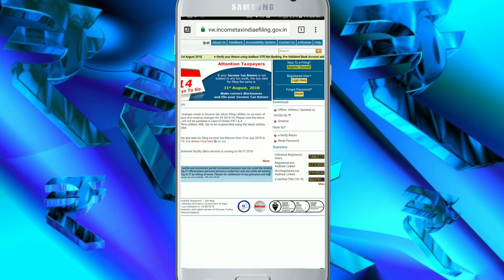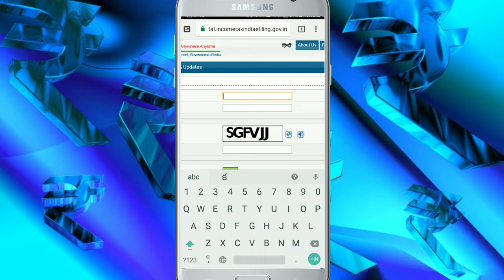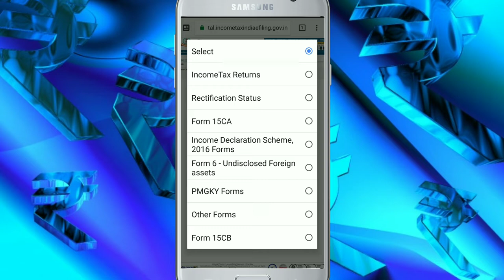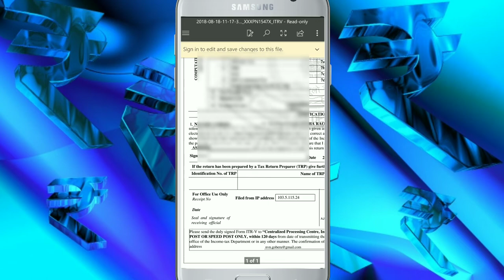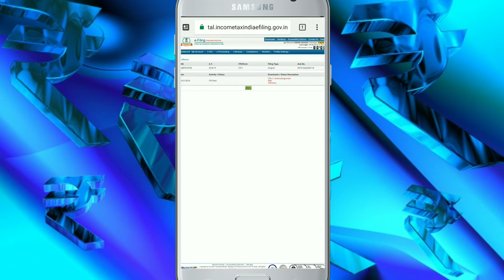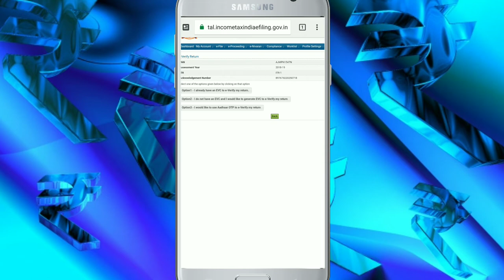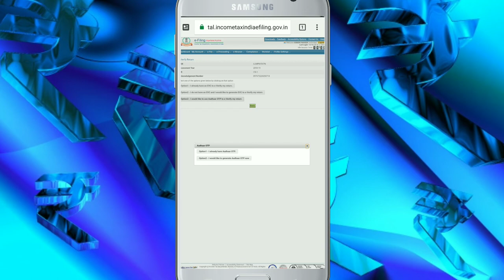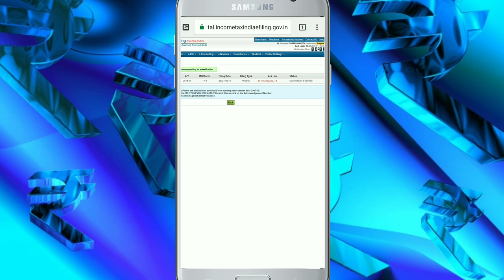Incomtax returns e verification process // how to download incomtax form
ఈ వీడియో లో incomtax returns చేసిన తరువాత ఆ ఫార్మ్ ని ఎలా డౌన్లోడ్ చేసుకోవాలి అని చెప్పడం జరిగింది.
అలాగే incomtax submit చేసిన తరువాత e verification చేసుకోవడం చాలా అవసరం. E verification చేయక పోతే మనం మళ్ళీ ఆ ఫార్మ్ ని బెంగుళూర్ పోస్ట్ లో సెండ్ చేయాలి...కావున ఈ వీడియో లో బెంగుళూర్ సెండ్ చెయ్యకుండా మన మొబైల్ లో నే e verification ఎలా చేయాలో చెప్పడం జరిగింది...